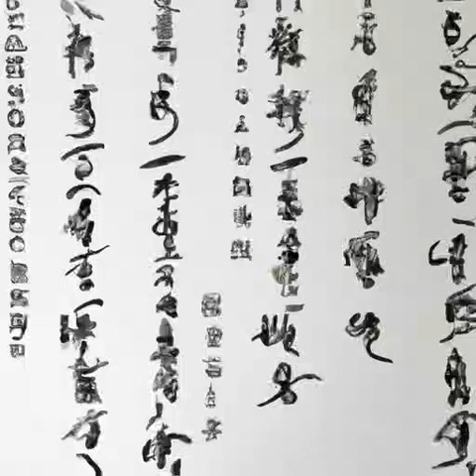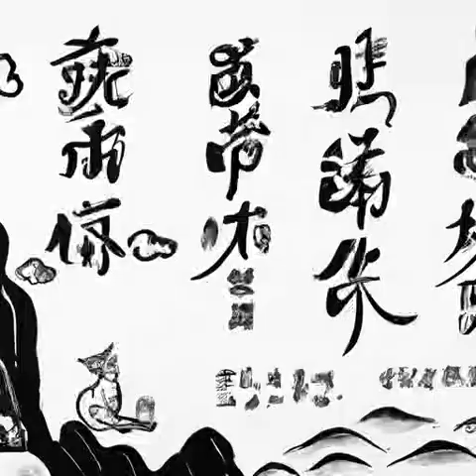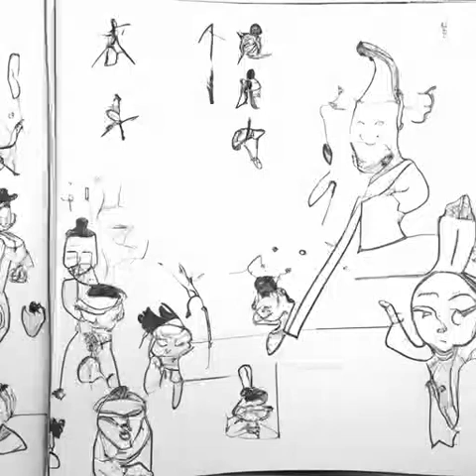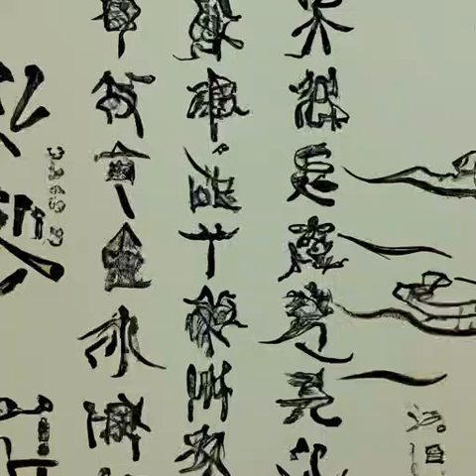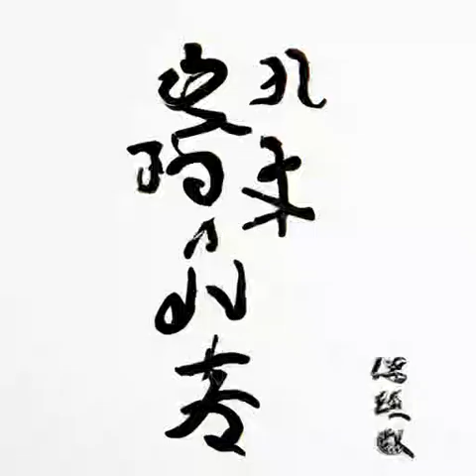第114章 小公爷诞生《开局奖励小李飞刀》